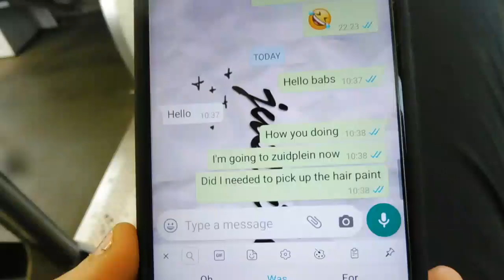nieuwe piersing in mijn......